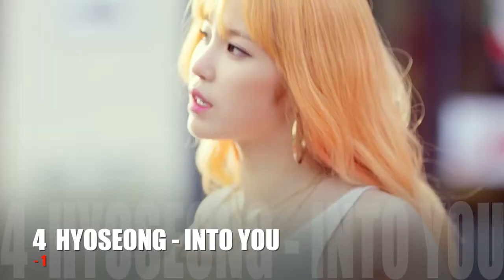TOP K EPISODE 19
Hey Guys!

KK Q&A!

Video Reactions!!

Kitty's Kpop Radio

Kitty's Kpop Radio airs every Wednesdays at 12PM EST and will re-run on  every Sundays at 12PM EST